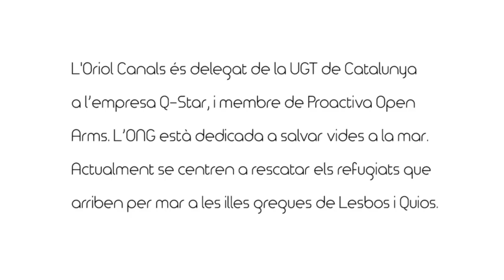Proactiva Open Arms (versió curta)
Proactiva Open Arms